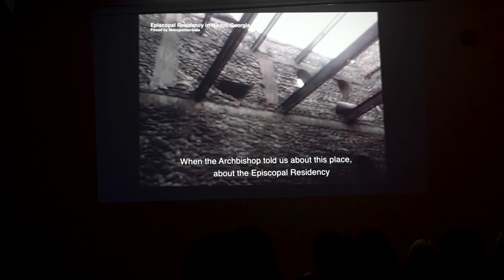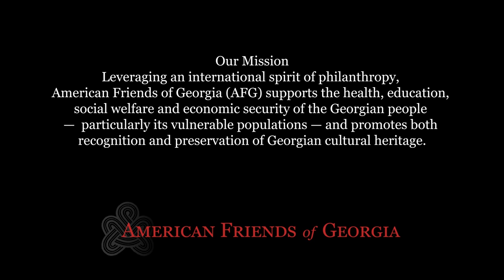AFG Holiday Reception and Film Screening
A short film about AFG's holiday reception at Affirmation Arts in NY on December 1st 2022 featuring short interviews with Marusya Chavchavadze, CEO, member of the board, Mariam Otkhmezuri Charlton, and long time supporters and former Peace Corps volunteers in Georgia, Gillian and Robert Eddins.